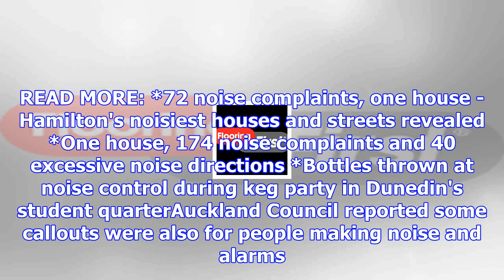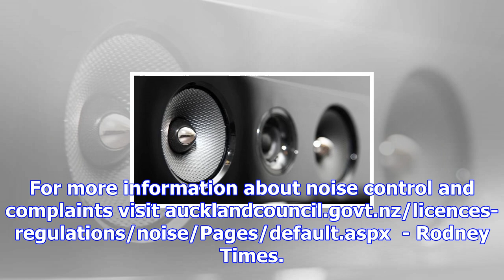Loud music and parties keep warkworth residents awake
RENEE CLAYTON Last updated 13:26, November 13 2017 Results reveal Warkworth's nosiest streets. Loud ...